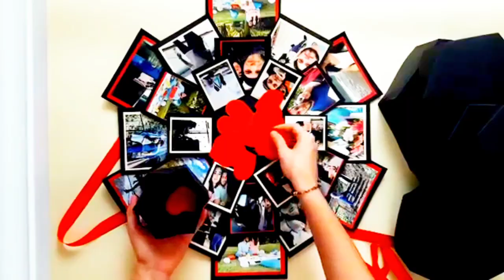Infinity Explosion Box Birthday & Anniversary Low cost in chennai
Dreamy Gift zone
Contact; G.S.Durga Devi
Anniversary Birthday Valentines surprise Gift
Low cost price 100% Hand made craft
Contact soon online orders available in corona period.